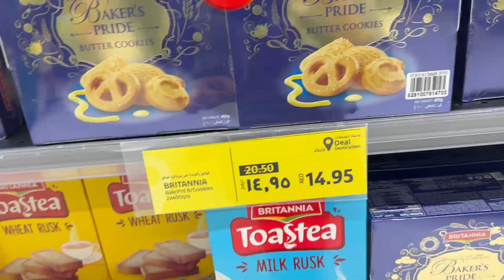MGA PUPUNTAHAN SA NALALAPIT NA BAKASYON ABROAD! + BUMILI NG MGA DADALHIN | ray